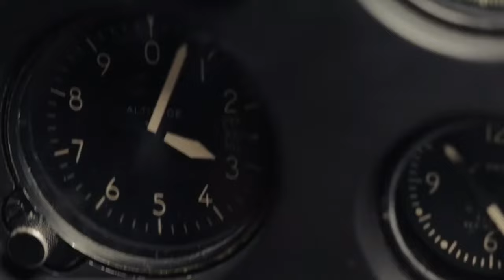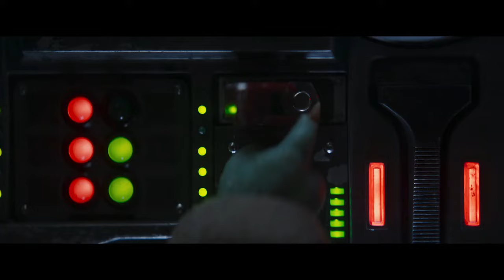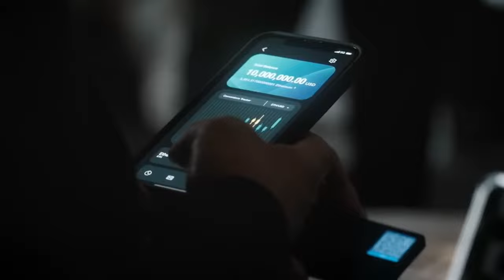Top 10 Best Action Series Of 2023 So far | Best Action Tv Shows On Netflix, Amazon Prime, Apple tv+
From pulse-pounding crime dramas to high-octane superhero sagas, these action-packed shows have set a new standard for thrill-seekers everywhere.

Whether you're a fan of explosive gunfights, exhilarating car chases, or hand-to-hand combat, we've got you covered.

 So grab your popcorn, sit back, and prepare for an adrenaline rush like never before.

Timecodes
0:00 - Intro
0:26 - CITADEL
1:29 - THE LAST OF US
2:25 - MANDOLORIAN S2
3:21 - POWER
4:23 - RABBIT HOLE
5:28 - THE NIGHT AGENT
6:29 - THE COMPANY YOU KEEP
7:36 - SHADOW & BONE
8:30 - SILO
9:22 - BLACK KNIGHT
9:45 - OUTRO